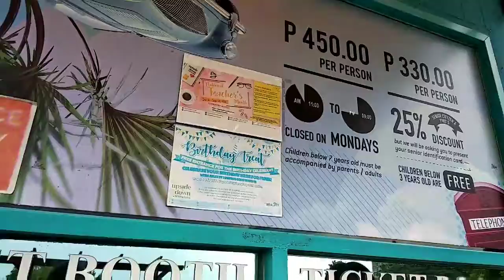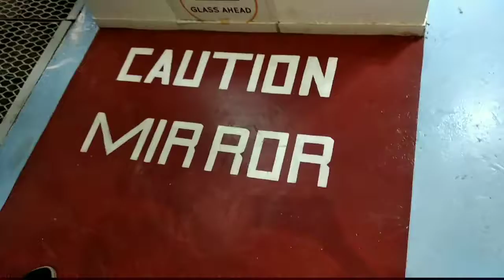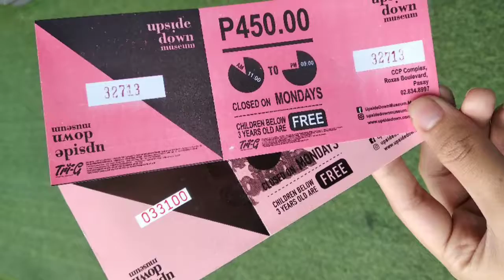WREN at Upside Down Museum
This video ONLY contains my craziness. Do not expect too much.

You can check the site and try to visit the museum and have fun.

Wren - The Galaerang Negra